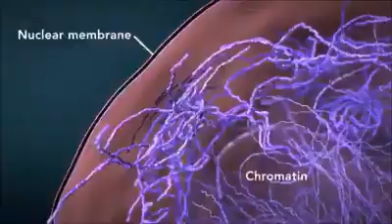Reema_International_School Onion cell activity#International_School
Grade 4B
Onion cell activity
Teacher Essra